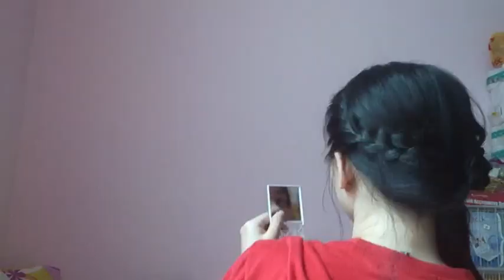2 in 1 simple Korean hairstyle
Hi, Is me.. Bee
It is a quick hair tutorial  just a simple "2 in 1 hairstyle" want
 to showing you how to create a Korean hairtail and
bun hope you all will like it...
 It's easy  and cute.

Even if you have short or long hair, you still can do braids.

All you need are
- 2 small hair elastic bands
- bobby pin
- decorated hair flower/ribbon